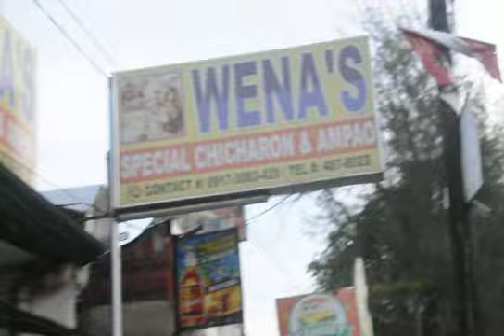exploring carcar cebu -faye canezal